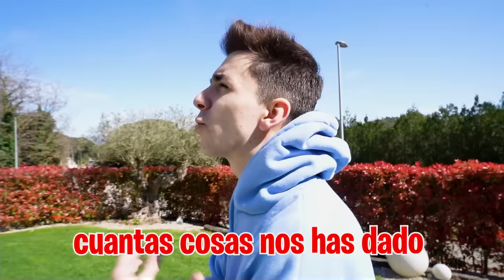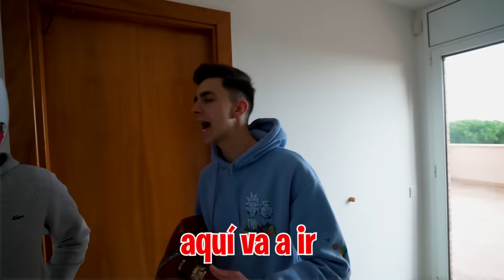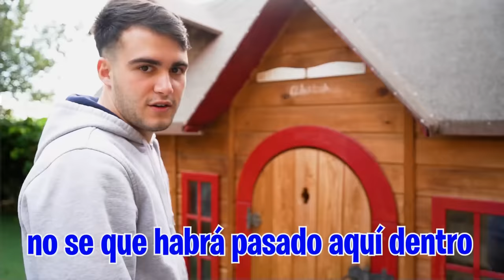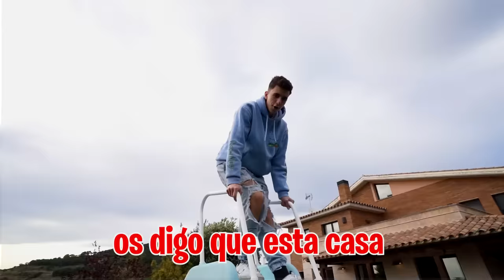OS PRESENTO MI NUEVA CASA CON YOUTUBERS!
OS PRESENTO MI NUEVA CASA!

Por fin ha llegado el momento de despedirnos de la Five House para empezar una nueva etapa en otro lugar y con nuevos integrantes. ¡VAIS A FLIPAR!.